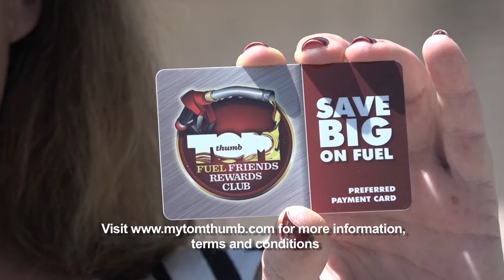Lesley Aaron talks about the Tom Thumb Fuel Friends Reward Club Card- Marathon, Florida Keys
Lesley Aaron talks about the Tom Thumb Fuel Friends Reward Club Card here in Marathon, Florida Keys.